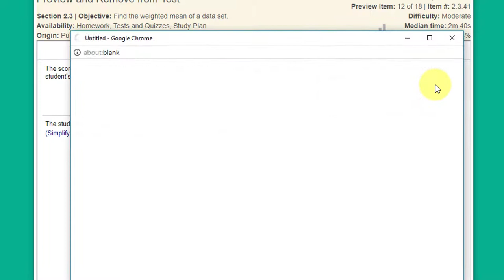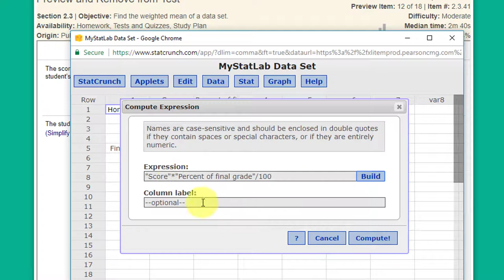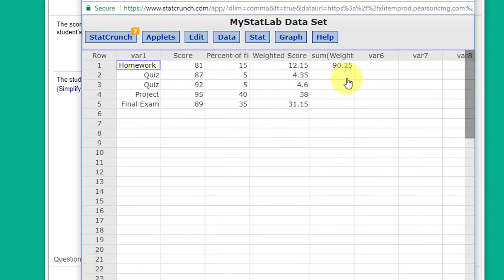2.3.41 Calculate a Weighted Mean using StatCrunch Example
Example problem: Calculate a weighted mean using StatCrunch Data - Compute - Expression command sequence. Larson MyStatLab 2.3.41